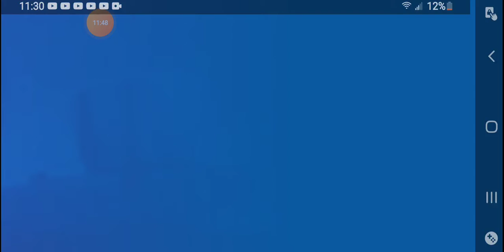zooba part 11